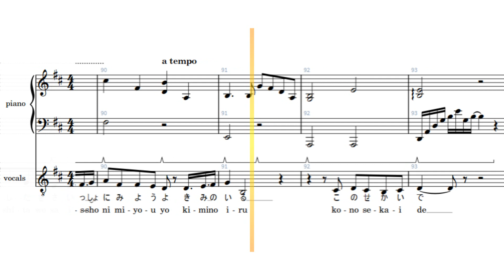【KARAOKE】Supercell「We're Still Here」piano cover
Ryo's Supercell has written some amazing music over the years. Many songs don't have an official karaoke, so I made this one for everyone to enjoy!

We're Still Here
作曲【composition】: Ryo
編曲【arrangement】: duVillage
ピアノ【piano】: duVillage
ミキシング【mixing】: duVillage

そのチケットは人にあげたりすることはできなくて
望んでもないのに一人 旅に出るよ
様々な人達と君は交わり そして気がつけばほら
知らずに知る 自分という存在
君は疑う 優しさを
時に裏切り 時に傷つけられて自分を嫌うのなら
君が君でいる理由はひとつだけじゃないんだ
全てに白黒をつけなくたって
いいんだって迷ったら思い出して

雨上がりの空には虹がかかって
その場所まで行こうとしてみるけど
たどり着けはしなくって
君は憎む 夢や希望
それは悲しく それは叶う事のない
ものだと言うのなら
愛し愛される人のために思ってごらん
君がいることで幸せになれる
誰かが必ずいる

Ah 一人きりで歩いてる
そんな一人と一人が出会い
ぎこちないままで君はその手を取って
繋がってゆくよ それがいつの日か
やがて崩れゆくものだとしても恐れないで
消えることのない君だけの軌跡
そこにはあるから
だから明日をさ 一緒に見ようよ
君のいるこの世界で